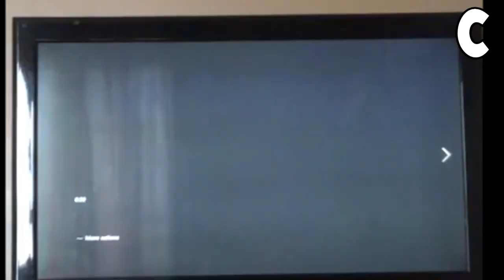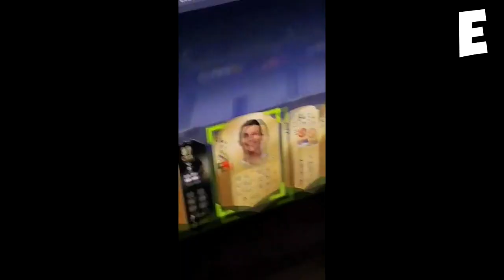PRIME PELE IN A PACK!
1ST EVER PRIME PELE IN A PACK!! 98 PRIME PELE IN A PACK!
RAREST FIFA PACK OF ALL TIME?! 10 MILLION COINS IN A PACK!

98 PELE IN A PACK

PRIME ICON IN A PACK

BEST PACK EVER

RAREST PACK EVER

10 MILLION COINS IN 1 PACK

PELE IN A PACK

PELE PACK

RAREST FIFA PACK

FIFA 18